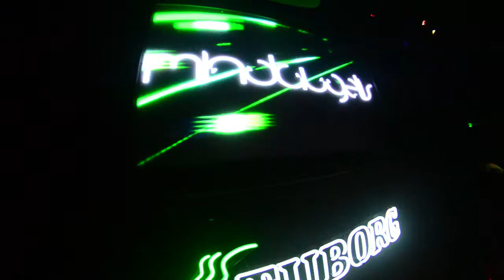DJ Mindaugėlis @ B-Day 2011 Promo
Client: Night club "Kiwi"  (Klaipėda, Lithuania)